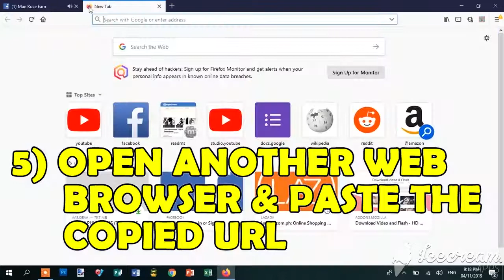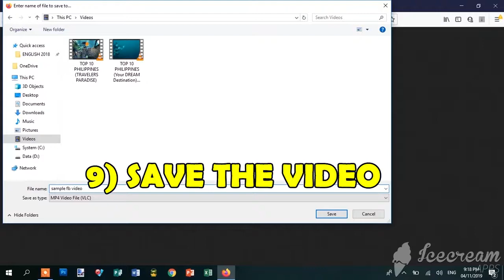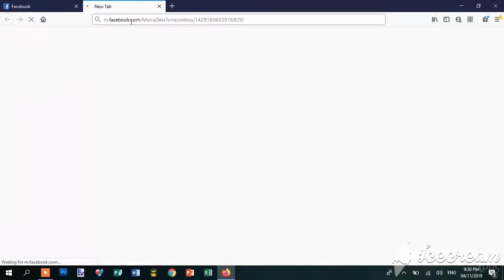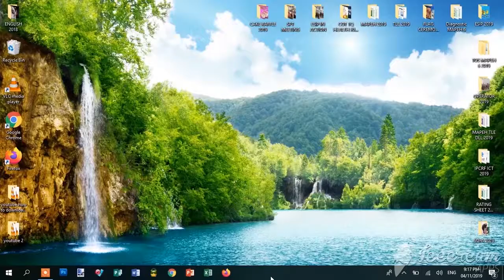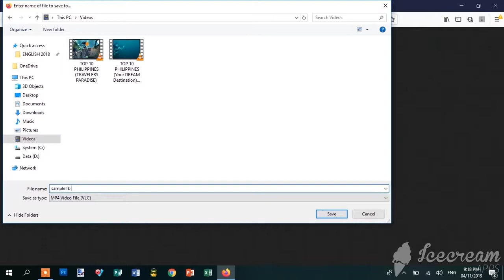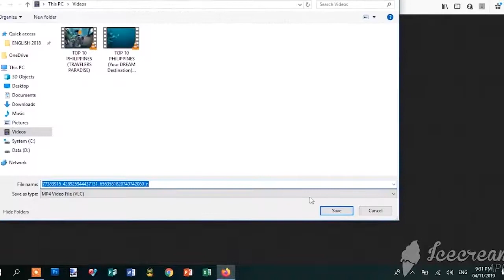Facebook Video Quick Easy Download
Quick easy steps in downloading Facebook videos.